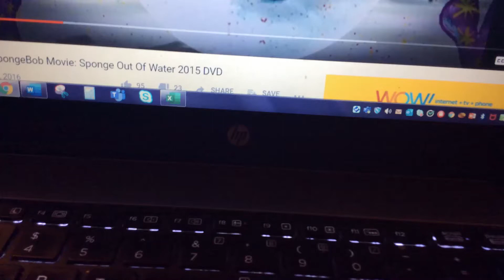May 28, 2020